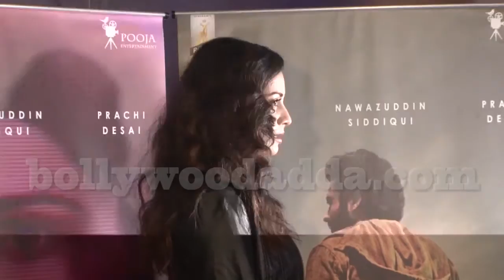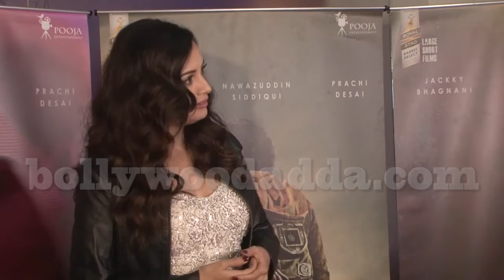Special Screening Of Film Carbon With Jackky Bhagnani & Prachi Desai 1